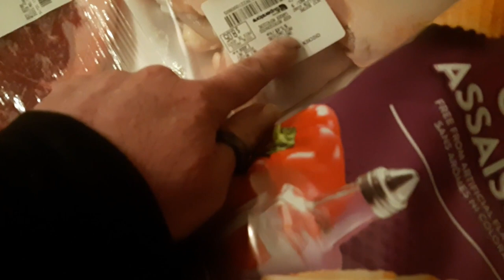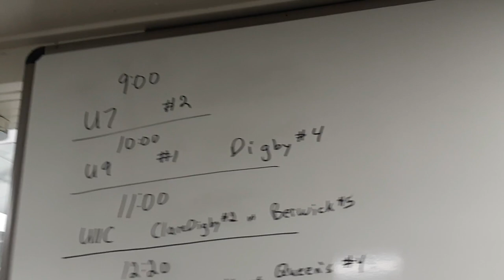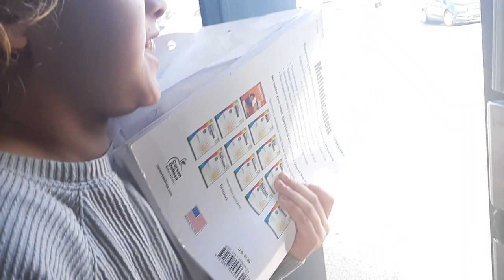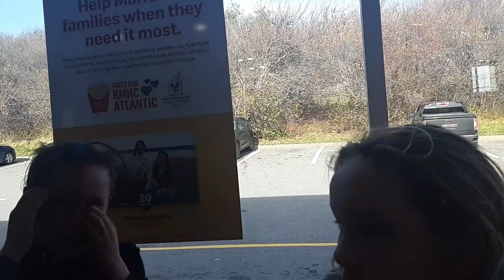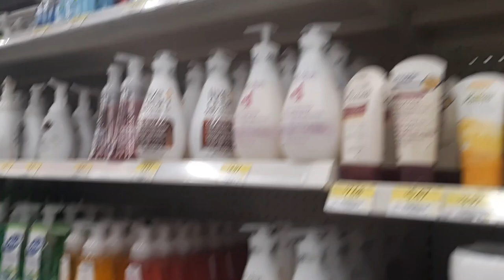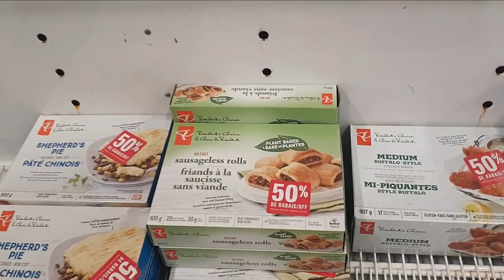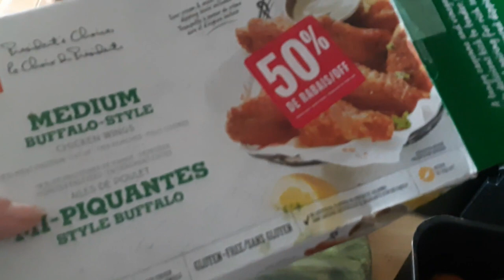DITL: Mayes's 1st Hockey Game!!! Outing With the Kids!